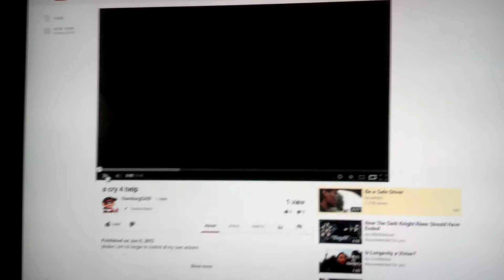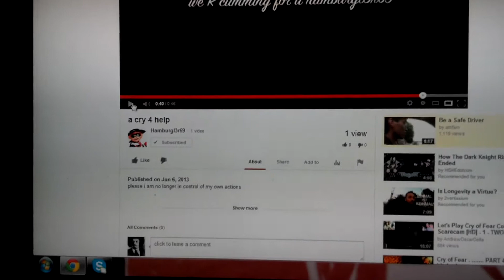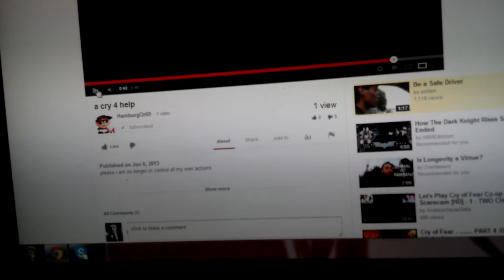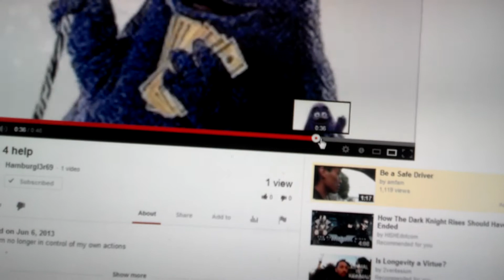Things are getting weird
Hopefully Tyrone responds soon...